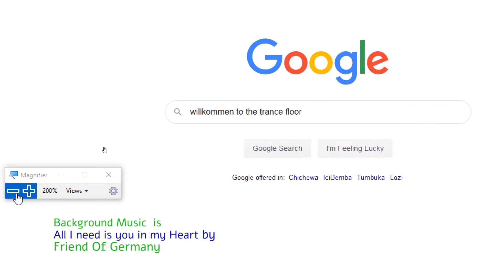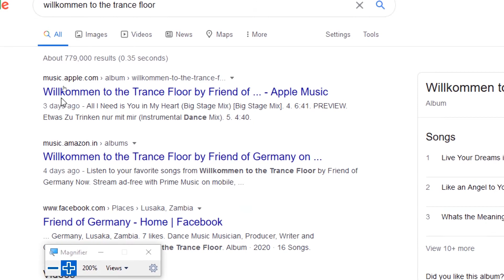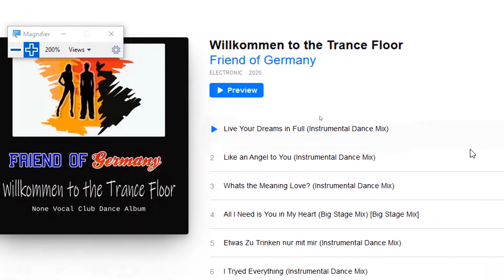The Major Differences between Zambians and Bulgarians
Intro Music by Friend of Germany - buy the Music from the above store links!

Friend of Germany is a Singer/Song Writer/Dancer/Rapper/Choreographer and Music Producer